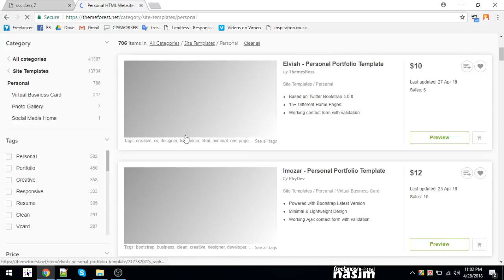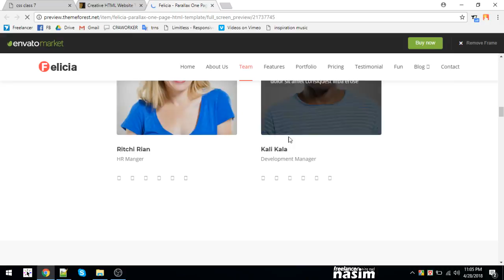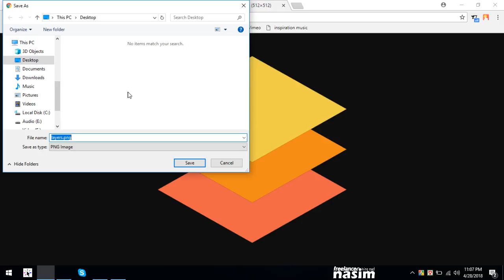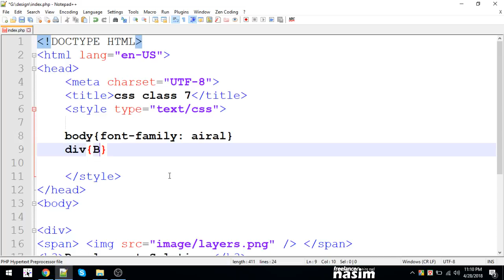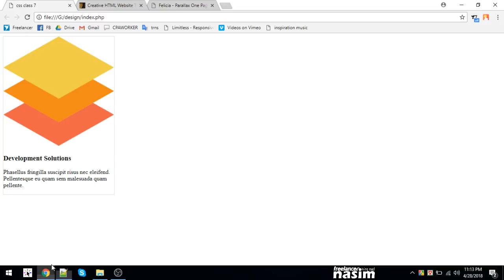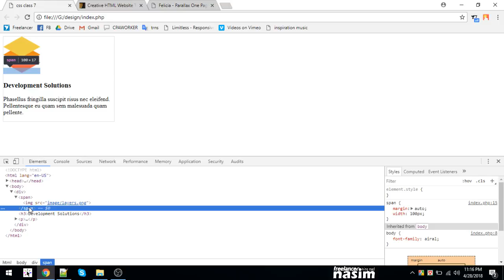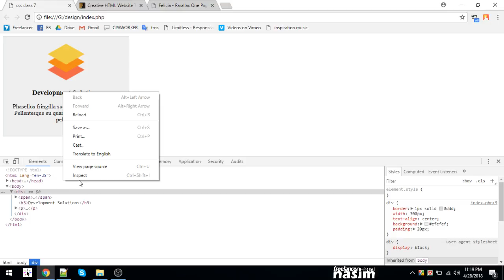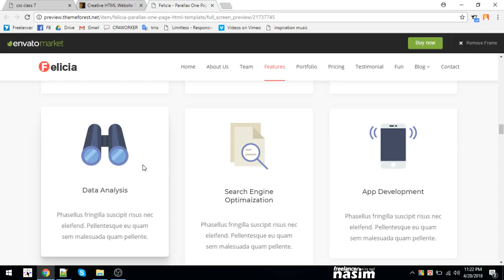Css Video Tutorial | css and div block design | Part 09 | Freelancer Nasim